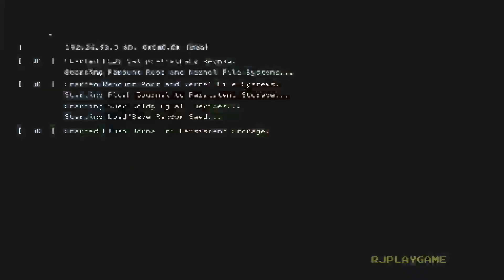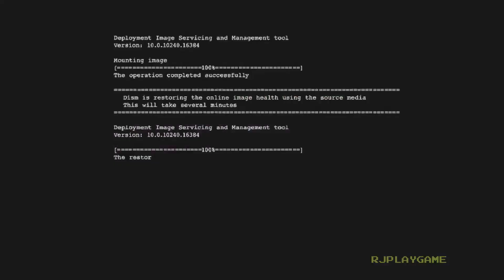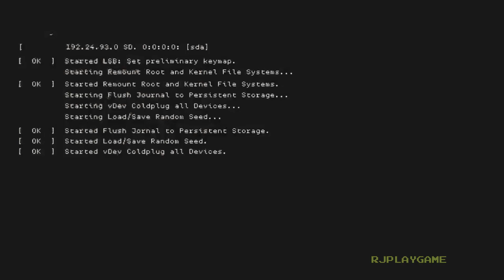Watch Dogs 2 | Parte 12 Español | Gameplay PS4 Pro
Watch Dogs 2 | Parte 12 Español Castellano Gameplay PS4 Pro Boost Mode Modo Optimizado HD.